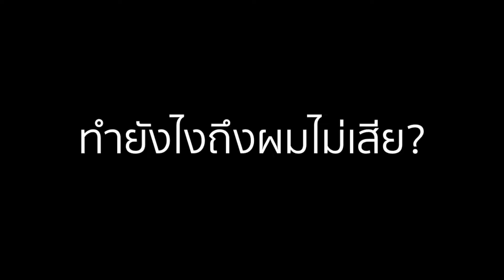VLOG กัดสีผมครั้งแรก 12 ชั่วโมง!! แต่ผมไม่เสียเลย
เพลงเป็นคนที่กลัวผมเสียมากกๆๆๆๆๆๆ กลัวการกัดสีผมมาตลอด
แต่คงเพราะเก็บกดมานาน555 ถ่ายละคร ไม่สามารถทำสีผมได้ พอว่างปุ๊บ เลยทำสีรุ้งไปเล้ยยยย

ร้านนี้คือ ร้าน Mozadh อยู่ที่ชลบุรีค่ะ
"ทำไมต้องไปทำถึงชลบุรี?"
ก็จะบอกว่า พี่อ้อเพื่อนรักเป็นคนแนะนำ และนางบอกว่า ร้านนี้ทำสีดีมาก และผมไม่เสียด้วย แถมยังอัธยาศัยดีมาก
คือนางทำตั้งแต่เค้าอยู่กรุงเทพฯจนย้ายไปชลบุรีค่ะ

เอาจริงๆใช่เวลาเดินทางชั่วโมงนิดๆ มันก็โอเคเลยนะคะ  (ขับรถไปทำงานตอนรถติดยังนานกว่าเลย)

ผลที่ได้?
1. สีชัดมาก!! จริงๆกะจะทำพาสเทล แต่เค้าบอกต้องลงเข้มไว้ก่อน สระไปเดี๋ยวอ่อนเอง
*คลิปนี้เพลงลงหลังจากทำมาหลายเดือน จะบอกว่า สรุป.. สีผมเพลงเข้มอยู่อย่างงั้นประมาณ 4 เดือนเลยค่ะ งงมากแม่! สีทนมากจนเพื่อนงง
2. ผมไม่เสียเลยค่ะ ทั้งๆที่กัด3รอบจนเป็นสีขาว
ไม่เสียในที่นี้คือ ไม่แตกปลายเลยซักเส้นค่ะ

เคล็ดลับของเค้าคือ ต้องค่อยๆกัด และอย่ากัดแรง แต่..นั่นก็ต้องแลกมาด้วยการนั่งทำทั้งวัน ประมาณ 10 ชั่วโมง (นี่คือทำไปเม้าไป บวกเดินทางอีกประมาณ 2 ชั่วโมง)

ซึ่ง...เพลงคิดว่าคุ้มค่ะ เพราะถ้าผมเสียขึ้นมา ใช้เวลาเป็นปีก็ไม่หายนะคะ

ใครสนใจเข้าไปดูไอจีร้านเค้าได้ หรือจะตามไปทำก็ได้ค่ะ
ชื่อร้าน : Mozadh Salon อยู่หลังเซ็นทรัลชลบุรี
เจ้าของร้าน : พี่ม่อน

***คลิปนี้ไม่มีsponsorใดๆทั้งสิ้นนะคะ ทำเอง จ่ายตังเอง แนะนำเพราะดีจริงค่ะ***